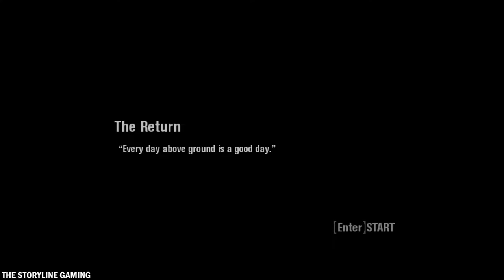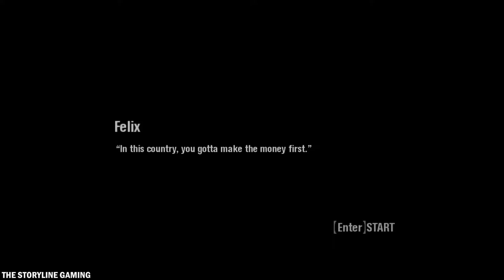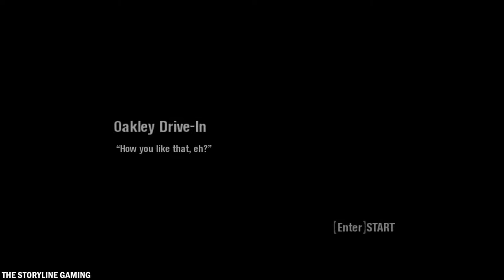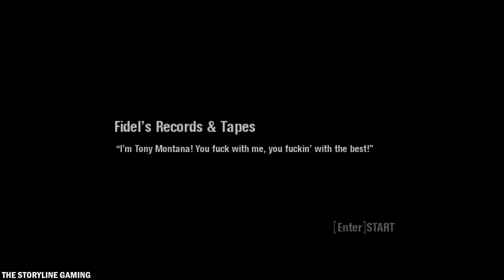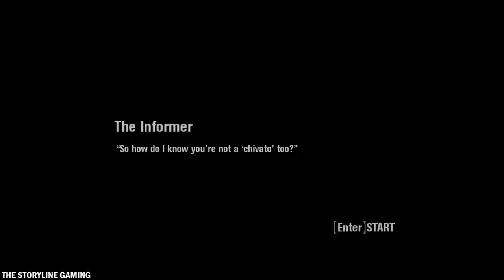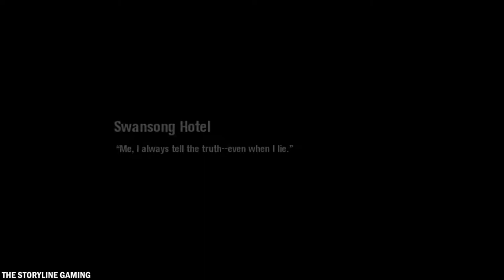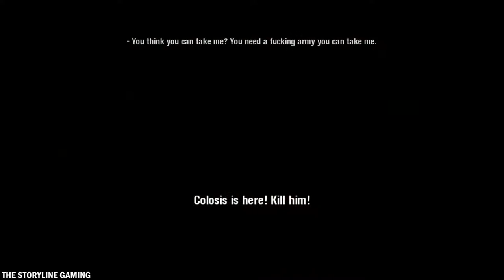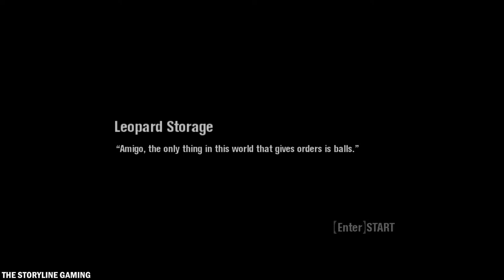Scarface: The World is Yours - FULL GAME Walkthrough Gameplay PC (1080pHD)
Mission Lists
00:00 Mission 1 "Mansion Shootout"
08:47 Mission 2 "The Road To Sosa"
15:44 Mission 3 "Felix"
26:40 Mission 4 "Gaspar Gomez"
43:52 Mission 5 "Pedro's Pawn Shop"
57:39 Mission 6 "Cabana Cigar"
1:04:17 Mission 7 "Oakley Drive-In"
1:09:56 Mission 8 "Babylon Club Redux"
1:13:14 Mission 9 "The Diaz Brothers"
1:17:04 Mission 10 "Havana Storehouse"
1:22:35 Mission 11 "Freedom Town Redux"
1:28:14 Mission 12 "O' Grady's Liquor Store"
1:32:22 Mission 13 "Fidel's Records & Tapes"
1:38:47 Mission 14 "U Gin Shotgun Bar"
1:44:14 Mission 15 "Babylon Club"
1:50:15 Mission 16 "Marina Storehouse"
1:53:33 Mission 17 "The Sandman"
2:01:22 Mission 18 "Nacho Contreras"
2:14:34 Mission 19 "The Dock Boss"
2:18:15 Mission 20 "The Informer"
2:20:44 Mission 21 "Nacho's Tanker"
2:35:07 Mission 22 "Macau Fast Food"
2:41:12 Mission 23 "Chi Peso Trattoria"
2:44:22 Mission 24 "Swansong Hotel"
2:49:23 Mission 25 "Sun Ray Hotel"
2:55:26 Mission 26 "Shoreline Storehouse"
3:00:13 Mission 27 "Un-Load"
3:13:09 Mission 28 "Deliver"
3:19:59 Mission 29 "Angel Dust Donut Shop"
3:25:02 Mission 30 "Whippet Gambling"
3:31:17 Mission 31 "Peninsula Lounge"
3:36:12 Mission 32 "Stein Jewelry"
3:41:59 Mission 33 "Coco's Lounge and Disco"
3:46:39 Mission 34 "Leopard Storage"
3:51:10 Mission 35 "The Plantation"
3:56:19 Mission 36 "Tranquilandia"
4:10:32 Mission 37 "Bolivia"